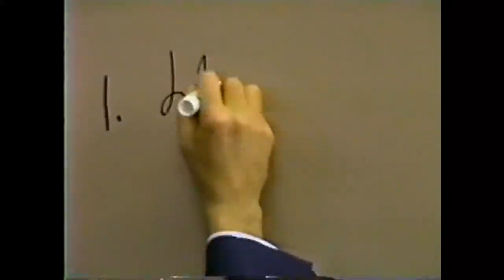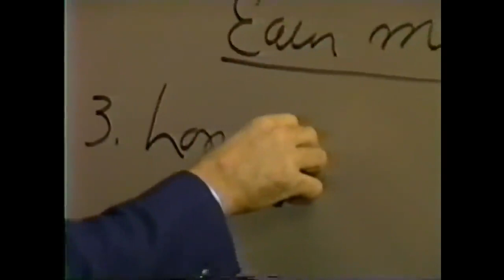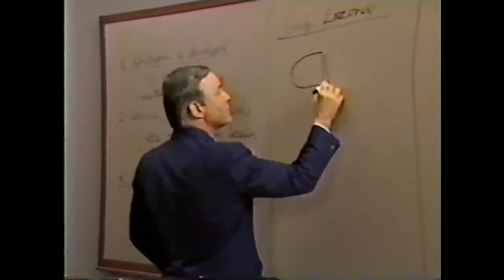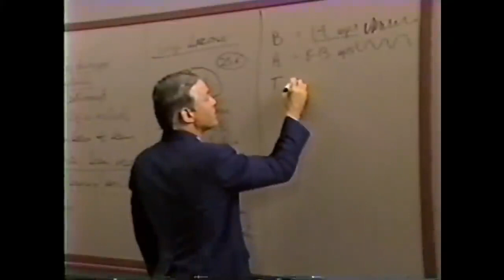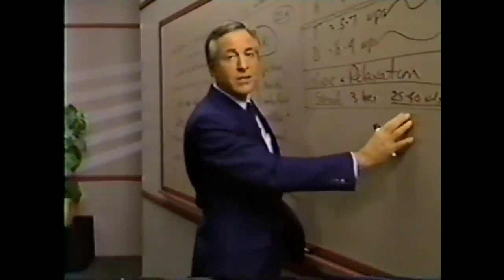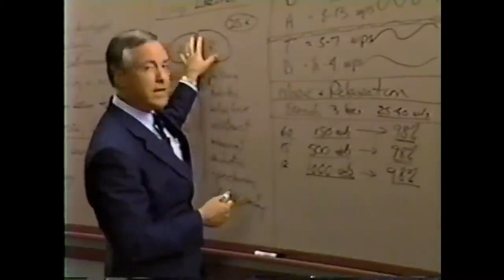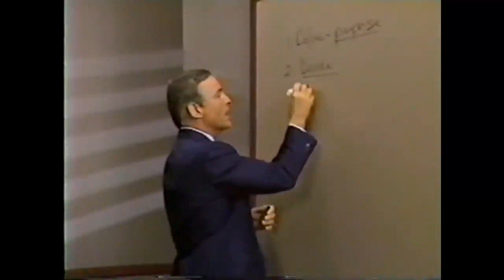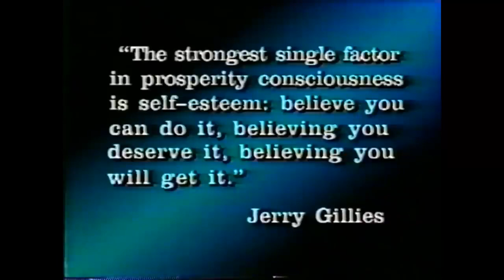Modulo 13 TECNICAS DE APRENDIZAJE RAPIDO